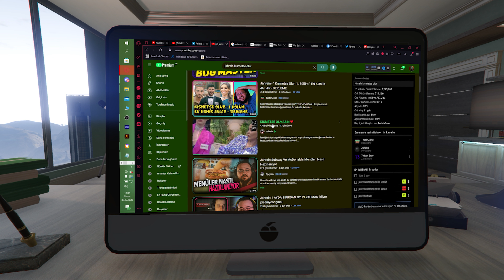KISMETSE OLSUN YETER!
Birgün açtım youtube'u hep kısmetse olur videoları gördüm ama benim amacım pinti panda videoları izlemekti aşşağı indim indim bulamadım ve sinirlenip bu videoyu yaptım yeter artık kısmetse olur görmek istemiyorum
Klasik/Normal eleştiri kanalı mı?  sen bu kanalın normal bir eleştiri kanalı olduğunu mu düşündün
Ben bu Türkiye deki en anormal eleştiri kanalıyım ve tabi ki de podcast kanalı.
Yaptığım videolarda size sorular sorar ya da sormadan sizi direk olayın içine atarım. Siz oradaki cevabı anlarsınız.
Bide ; dimi , neyse , kafana yersin argümanları benim dilimin vazgeçilmezidir. bunu fazla diyorsun deme dilim el vermiyor. napayım. Ben Çılgın Nei beni unutma...

Kanala Katılarak Destek Olabilirsiniz
ya da katılmayıp discord gelin
problem yok biz insanları parayla
seçmeyiz :)